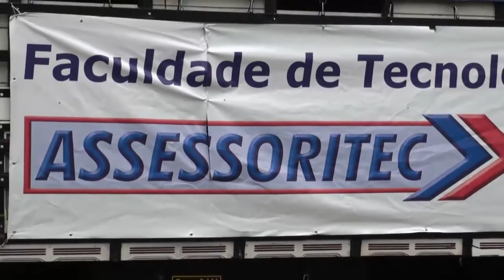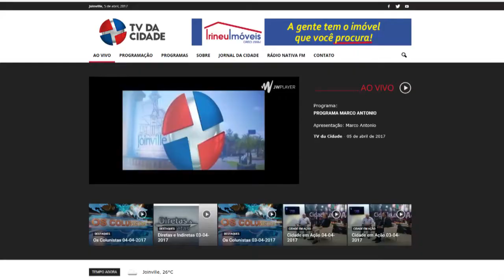2ª Cavalgada da Familia